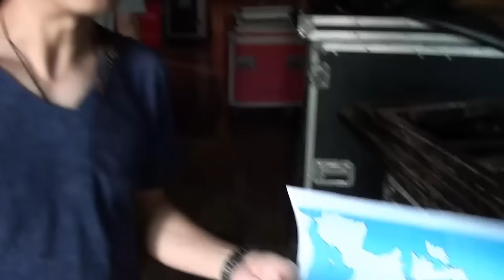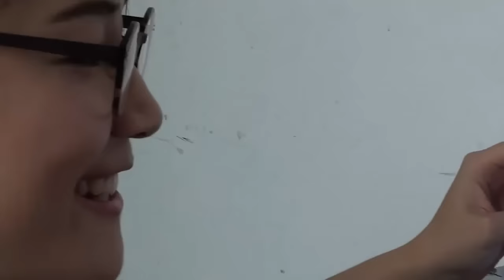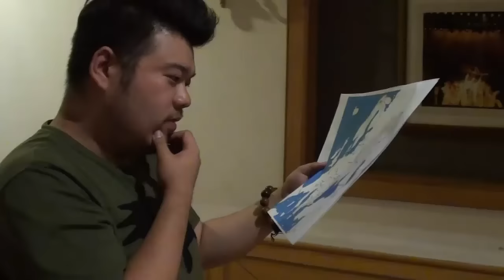#16 Odkrywanie Chin - Wskaż Polskę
Chińscy znajomi próbują wskazać gdzie znajduje się Polska. Niektórym wychodzi to lepiej innym trochę dłuuuużej.